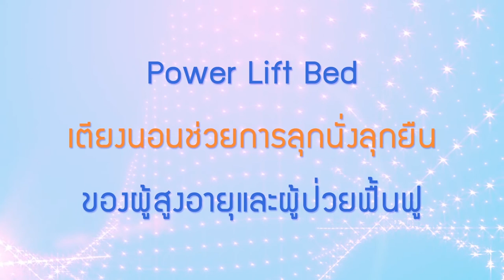พลังวิทย์ คิดเพื่อคนไทย ตอน Power Lift Bed เตียงนอนช่วยการลุกนั่งลุกยืนของผู้สูงอายุและผู้ป่วยฟื้นฟู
สวทช. ร่วมกับ บริษัท SB Design Square พัฒนาเตียง Power Lift Bed ที่มีระบบปรับหมุนเบาะจากท่านอน สู่ท่านั่ง และท่าลุกยืน โดยผู้ใช้งานสามารถควบคุมด้วยตนเอง ผ่านรีโมตคอนโทรล มีความปลอดภัยในการใช้งานสูง ช่วยลดความเสี่ยงในการหกล้ม
Power Lift Bed มีความแข็งแรงสูง สามารถรองรับน้ำหนักผู้ใช้งานได้ไม่ต่ำกว่า 250 กิโลกรัม เหมาะกับผู้สูงอายุ ผู้ป่วยฟื้นฟูหลังการผ่าตัด รวมถึงผู้ป่วยที่ต้องทำกายภาพบำบัด เตียงนี้จะช่วยเสริมความมั่นใจให้แก่ผู้ใช้งาน ในการลุกมาทำกิจกรรมต่างๆ ส่งผลให้มีคุณภาพชีวิตที่ดีขึ้น